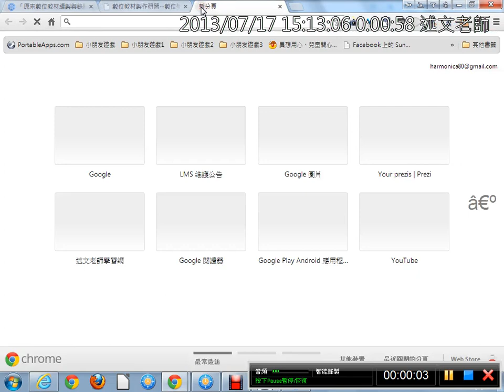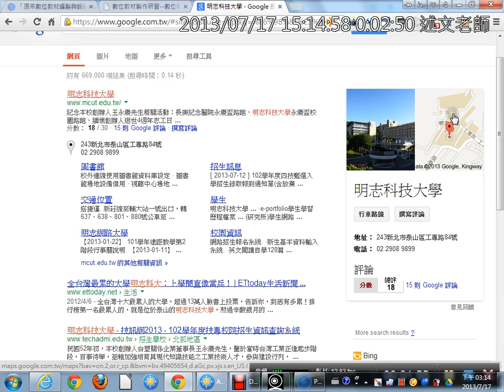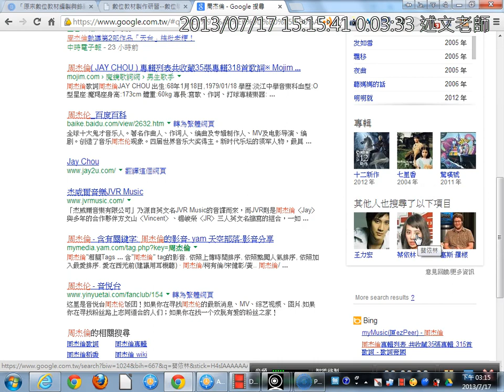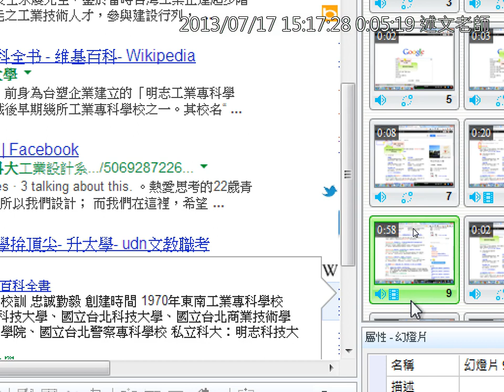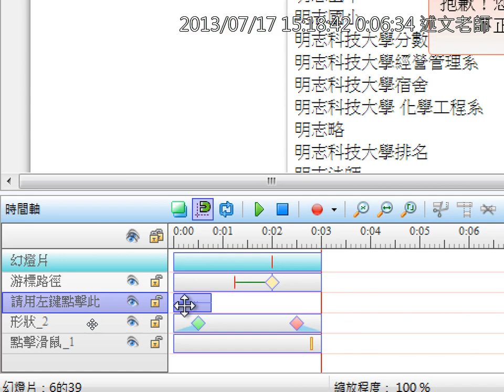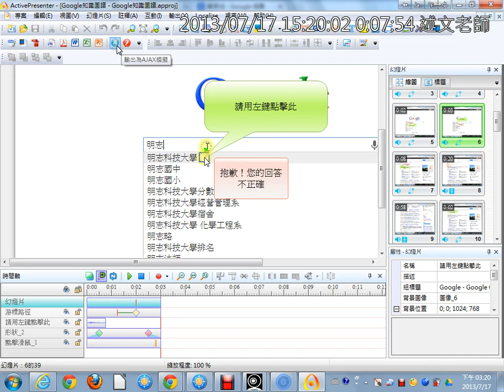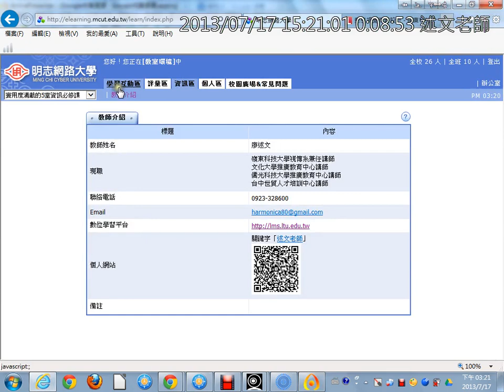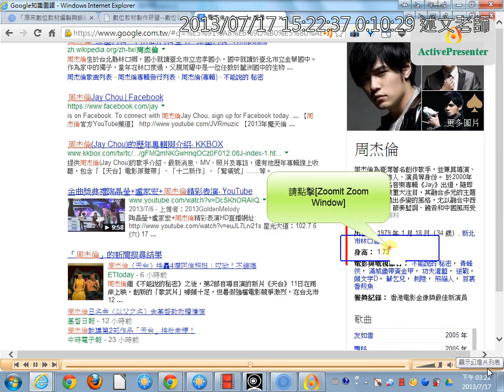07ActivePresenter實作：Google知識圖譜介紹